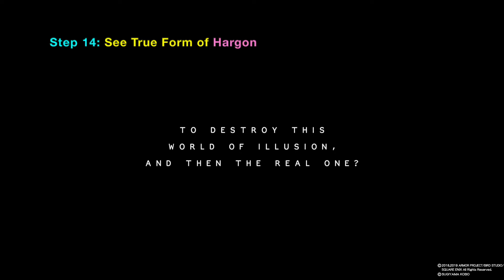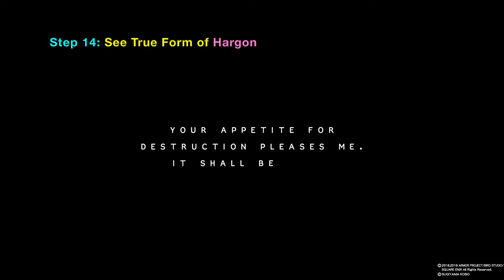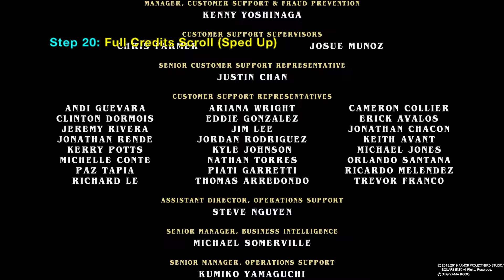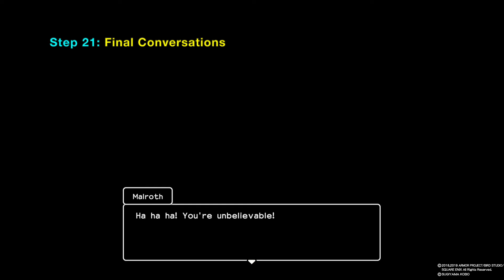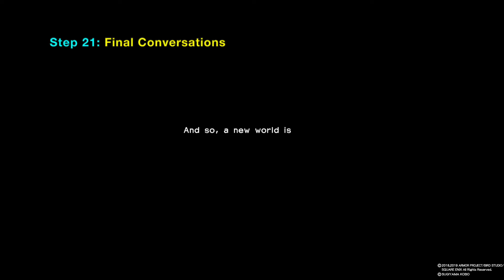Dragon Quest Builders 2: Final Ending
Final Ending of Dragon Quest Builders 2. Video shows final battle between the protagonist (edepot) and Malroth in the castle in hellish Malhalla. Following the blue flames inside the castle will lead you to 3 shadow servants and finally to Hargon and Malroth. Video shows complete battle to defeat Hargon and Malroth in their many dragon forms. Includes sections of riding the flying car and saving Hairy Hermit. Gameplay walkthrough of Dragon Quest Builders 2 on PlayStation 5 (PS5).

0:00 Final Ending of Dragon Quest Builders 2
2:19 Destroy 3 Castle Guardians
4:18 Land in Castle
8:59 Gest Past 3 Shadow Servants
13:03 First Battle with Malroth
17:37 Revive Malroth
22:16 Malroth Becomes Builder
29:23 Final Battle with Malroth
49:40 Credits Scroll
54:30 Rescue Hairy Hermit

PSN: edepot